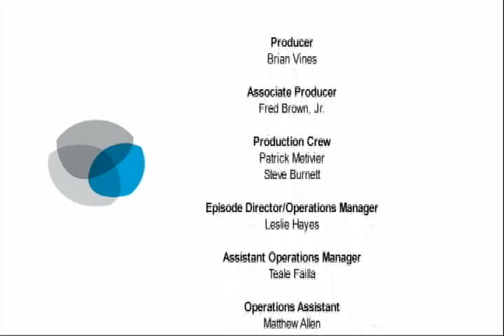Intersect Eps. 60 : "Mini Beat"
New York Daily News Reporter Simone Weichselbaum and Sheepshead Bites Editor Ned Berke,  join Brian Vines for a conversation about the development of local "mini-beat" new coverage in the wake of the Hurricane Sandy disaster.